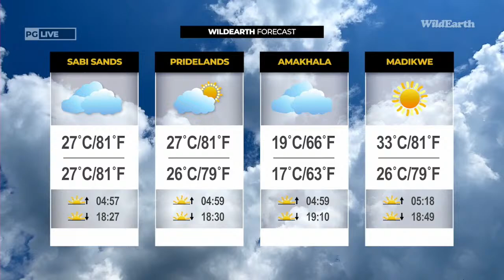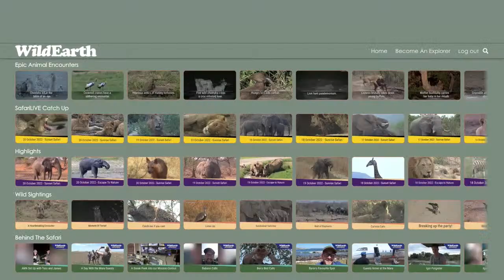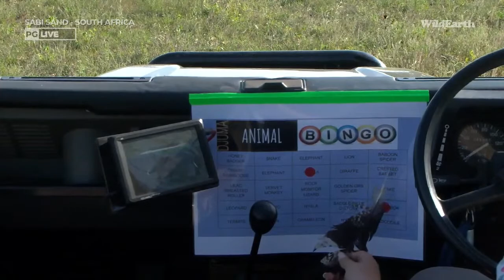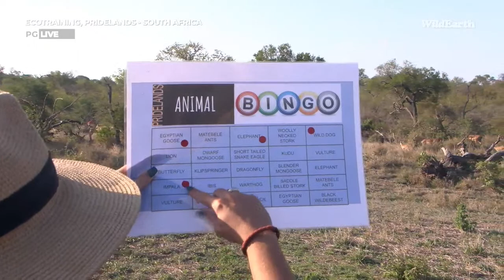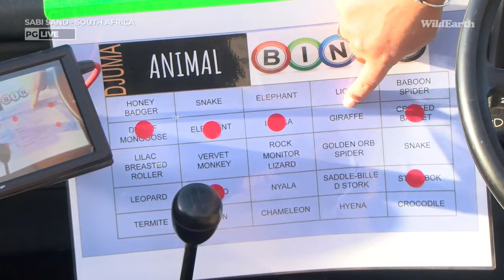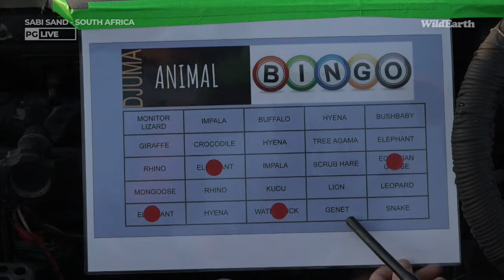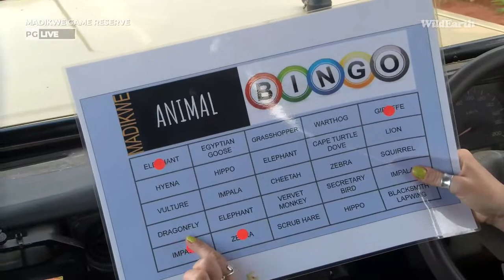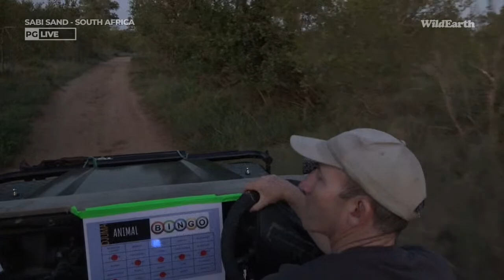WildEarth - Sunset Safari - 04 Dec 2022